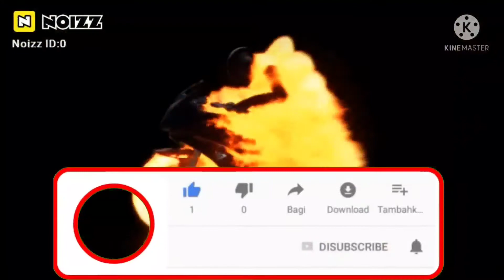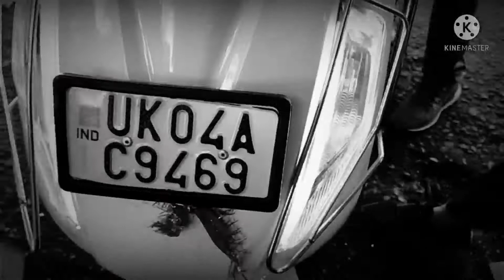Suzuki Access New 125 LED Drl Indicator Full Video Fitting 😘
Agar yah video acchi lagi ho Agar aapko fitting Karana Hai To is number par Sampark Karen hi (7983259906)